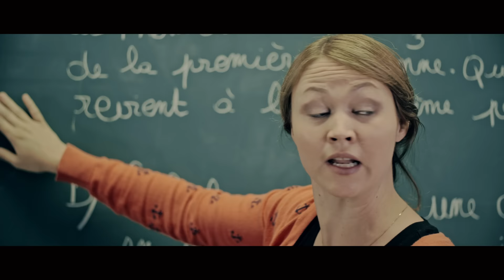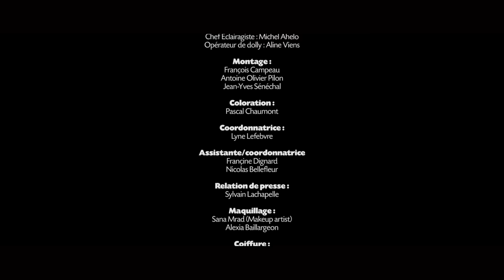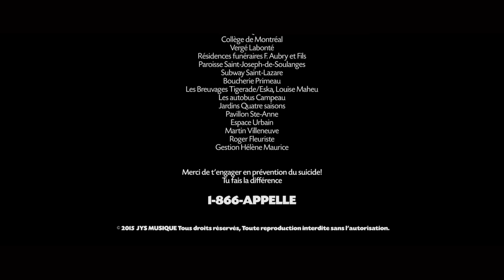Lennikim - Pourquoi tout perdre (Clip officiel)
Les profits de la vente de ma chanson seront remis à l'AQPS (Association Québécoise de prévention du suicide) Merci de votre appui.
 -Ce vidéoclip respecte de nombreuses bonnes pratiques en prévention du suicide et peut certainement sensibiliser plusieurs personnes. Toutefois, il n'a pas été réalisé à des fins pédagogiques. Il est donc recommandé d’être bien guidé par des intervenants spécialisés en prévention du suicide afin de réaliser des activités de sensibilisation auprès des jeunes.

POURQUOI TOUT PERDRE
 Lennikim
Musique Louis Côté / Paroles Imposs

(Couplet 1)

J’ai rempli le vide de mes souvenirs
quand j’aurais dû oublier
on oublie de s'oublier
le mirage est tangible
je plane quand je revois ce sourire
mais les nuages partent en fumée
et dans la brume tout va s’éclipser

(Pré-refrain)

Non ça n’me suffit plus
mes souvenirs ne me suffisent plus
plus on se cherche plus on s’éloigne
creusant le néant de long en large
Oh que j’ai attendu
qu'on aille où on n's'est pas rendu
pour revivre les jours qui nous sont dus

(Refrain)

Pourquoi tout perdre / ne jamais réaliser
toute la peine que j’aurais créée,
vous serez toujours là pour moi
so let's be together

Le temps pourra tout effacer
les chemins ne doivent pas nous écarter

(Couplet 2)

Tout c’que je raconte à travers mon silence
ne fait que détruire mon parcours
on vit la nuit pour se mettre à jour
Hors de moi je compte sur l'autre moitié de mon existence
ne pas oublier c’qui m'entoure
tu m’attendras c'est à ton tour

(Pré-refrain)

(Refrain)

vous serez toujours pour là moi